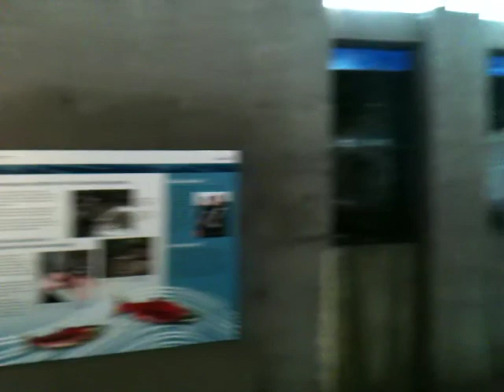Salmon Hatchery - Cleveland Dam - North vancouver, BC